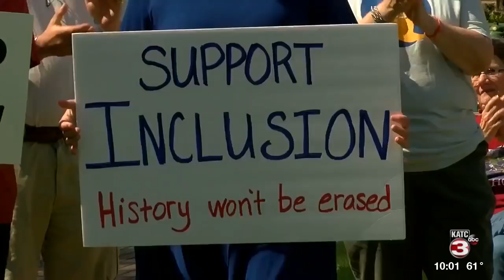Protesters rally against Gen. Mouton statue ahead of Festival International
Protestors are hoping for change, rallying against the General Mouton Confederate-era statue in downtown Lafayette.